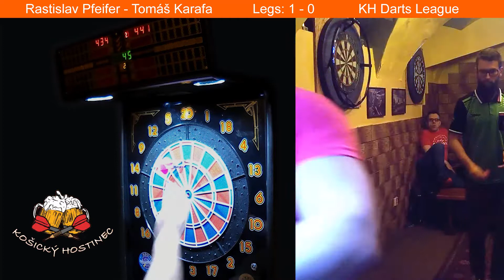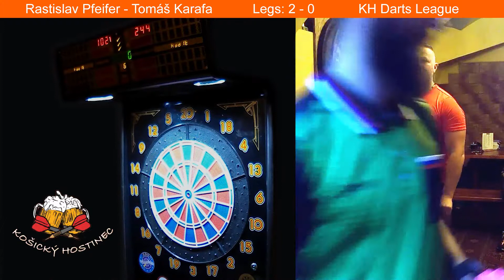Rastislav Pfeifer - Tomáš Karafa (KH Darts League)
KH Darts League
Košický Hostinec
Darts
Košice
Slovakia